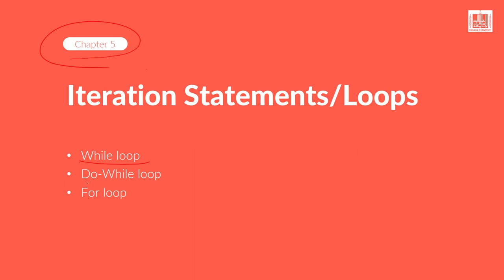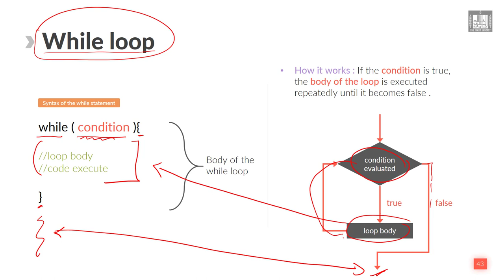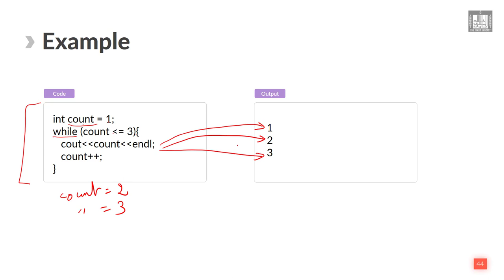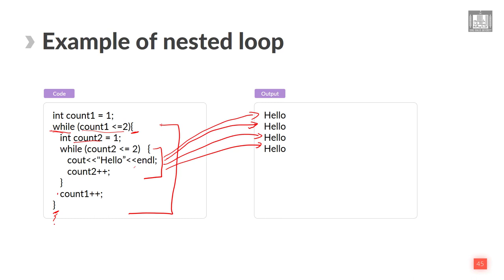Computer Programming - 1 | U5-L1 | While loop in C++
الوحدة 5 - الدرس 1 : While loop in C++
How to use while loop in cpp